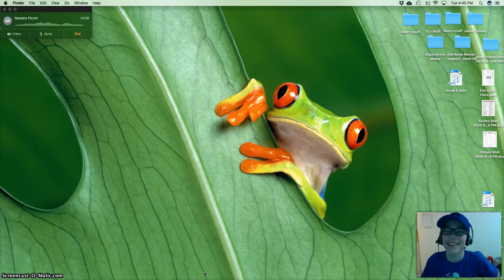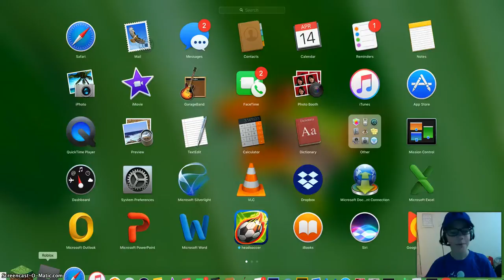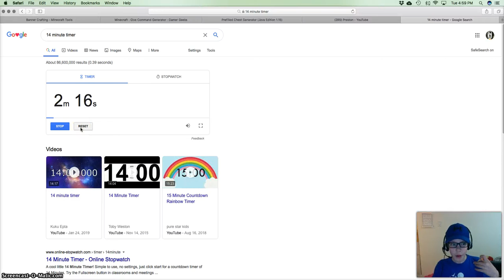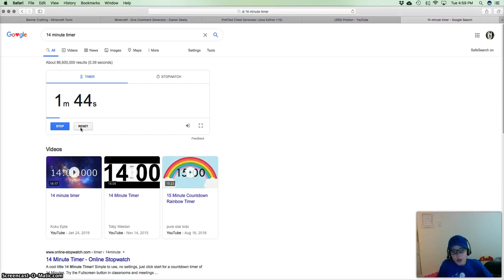Roblox: Jailbreak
we will play JAILBREAK!